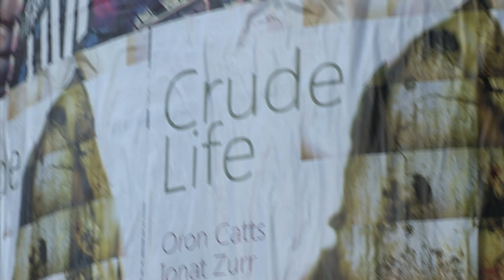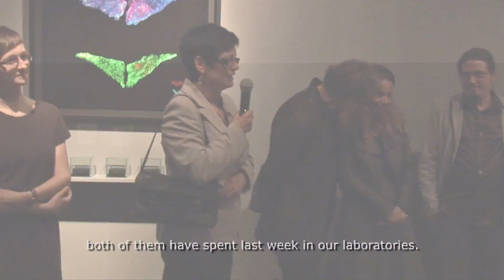Crude Life by Oron Catts & Ionat Zurr. Wystawa CSW Łaźnia 1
Film dokumentujący wernisaż wystawy Crude Life Orna Cattsa i Ionat Zurr, w CSW Łaźnia w Gdańsku. Artyści zaprezentowali swoje klasyczne dzieła, jak Victimless Leather, The Semi-Living Worry Dolls, czy The Pig Wings Project oraz nowy, przygotowany specjalnie na wystawę w Gdańsku Crude Substrate. Przedstawiona została również dokumentacja z niezwykłego performensu wykonanego w Berlinie w 2005 roku pod tytułem The Remains of a Disembodied Cuisine, w którym artyści i publiczność ucztowali przy kotletach uformowanych z tkanki mięśniowej wyhodowanej z komórek macierzystych nieżyjącej od kilku lat owcy. Wystawa Orona Cattsa i Ionat Zurr stawia szczególnie aktualne pytania dotyczące bioetyki, inżynierii genetycznej i biotechnologii.

Projekt zrealizowany dzięki finansowemu wsparciu Ministerstwa Kultury i Dziedzictwa Narodowego.

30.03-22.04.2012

Opening of Crude Life exhibition by Oron Catts and Ionat Zurr presented in CCA Laznia in Gdansk. Artists presented their classic artworks including Victimless Leather, Semi-Living Worry Dolls, Pig Wings Project along with a new work - Crude Substrate - conceived especially for the Gdansk exhibition. The show also feature a documentation of the unique performance Remains of a Disembodied Cuisine (Berlin 2005), during which the artists and members of the audience feasted on meat made of muscle tissue incubated from stem cells of a sheep that had died several years prior to the event. The exhibition of Oron Catts and Ionat Zurr raises particularly important questions about bio-ethics, genetic engineering and bio-technology.

The project was realized thanks to the financial support of the Ministry of Culture and National Heritage.